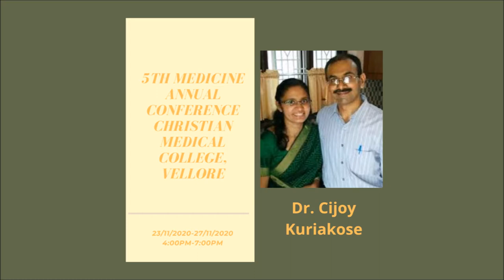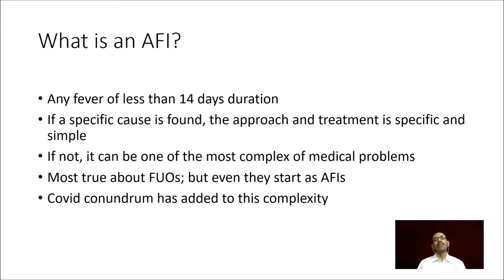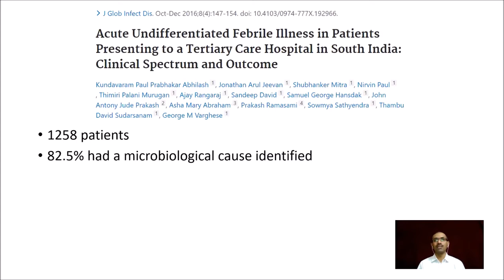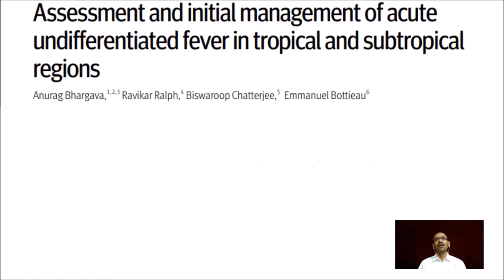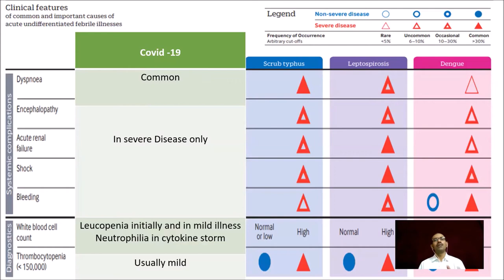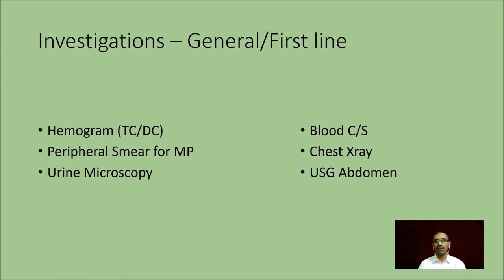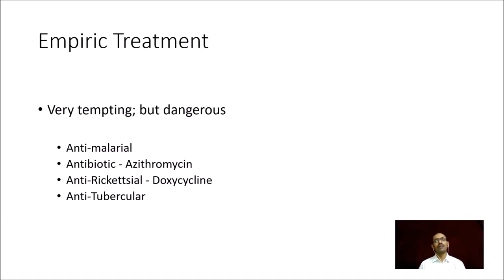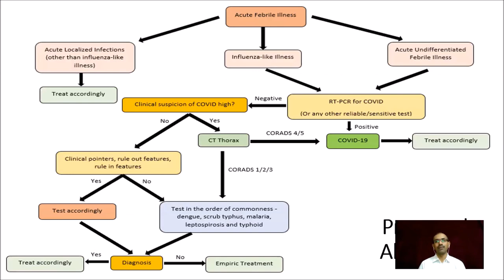Acute Febrile illness in the community-Dr Cijoy Kuriakose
Dr Cijoy Kuriakose
Christian Fellowship Hospital
Oddanchatram